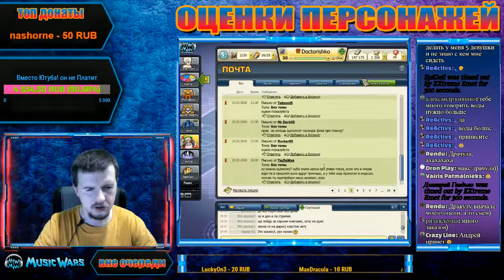Оценка персонажей 23.01.2020 - Мьюзик Варс Оценки